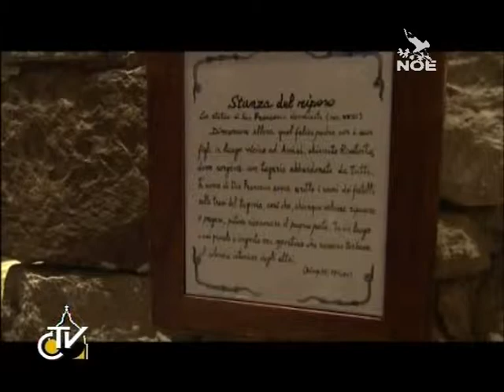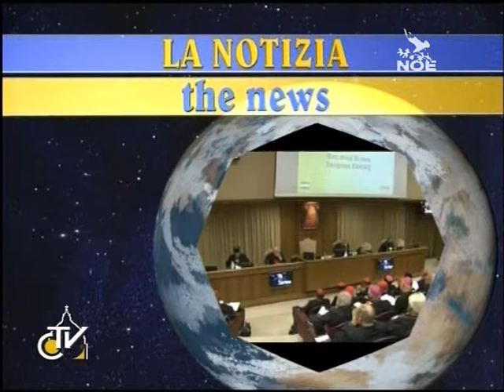Octava dies 737 (13. 10. 2013 česká verze)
Světskost zabíjí duši: Projdeme se Svatým otcem všechny etapy jeho cesty do rodiště sv. Františka, Assisi. Od setkání s postiženými dětmi až k promluvě k mládeži u baziliky Santa Maria degli Angeli.

Nadčasové setkání: Poslechneme si úryvky z papežových promluv v Assisi, zvláště při setkání v Sále světcova svlečení a v Bazilice sv. Kláry, a jejich komentář od mluvčího Františkánského konventu.

Kurie, která slouží: První setkání Rady kardinálů, které papež přizval ke spolupráci na reformě Kurie a správy univerzální církve. V této souvislosti papež František vyzval k větší pokoře, mírnosti a důvěře v Boha.

Mír, spravedlnost a setkání: Papež připomíná osud utonulých u Lampedusy v souvislosti s oslavou 50. výročí od vydání encykliky Jana XXIII. Pacem in Terris.